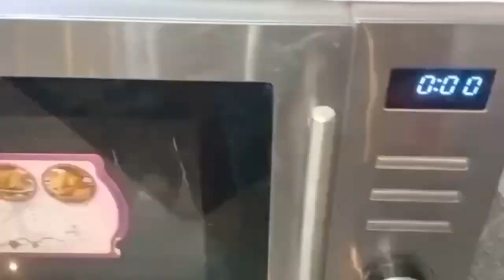PiZza 🍕 Made By Appa |Hannan ki Baatain|YouTube Name Changed.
pizza # Made by appa# Hannan ki Baatain
name changed on YouTube channel.
Follow Must ...